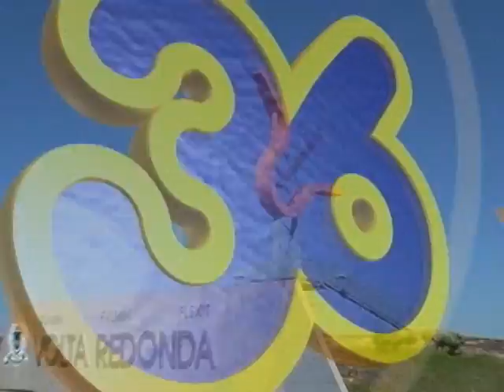GIRO 36 EDUCAÇÃO | TIJOLOS ECOLÓGICOS - UGB